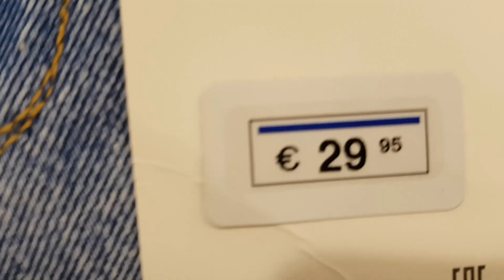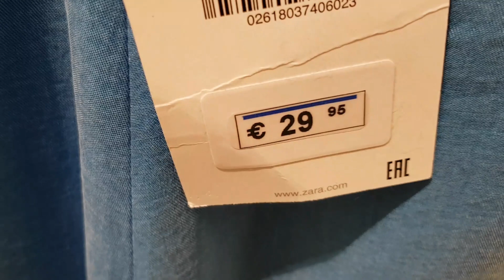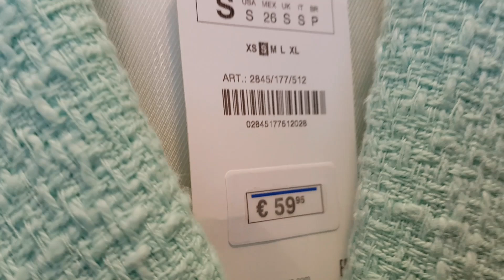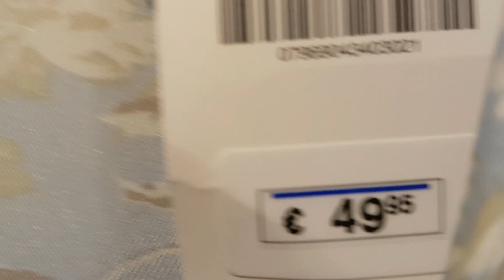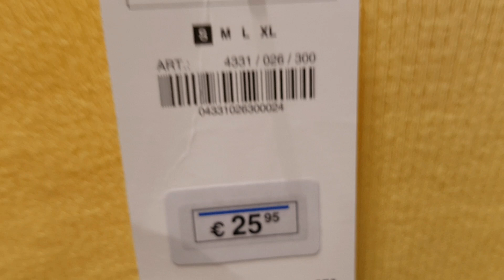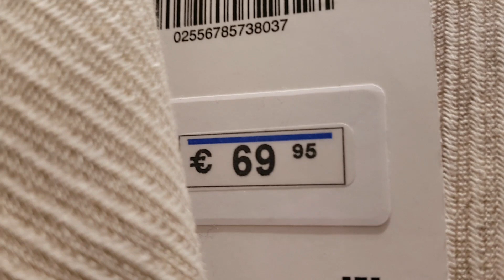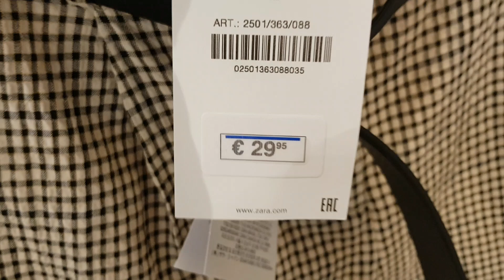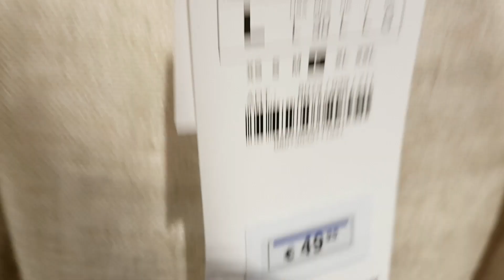ZARA SPRING NEW COLLECTION APRIL 2021 VIRTUAL SHOPPING